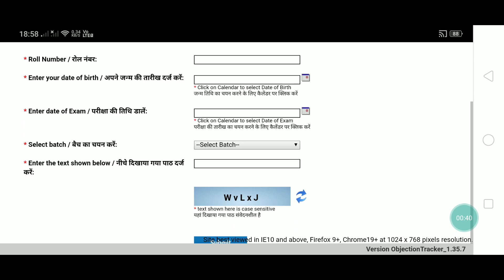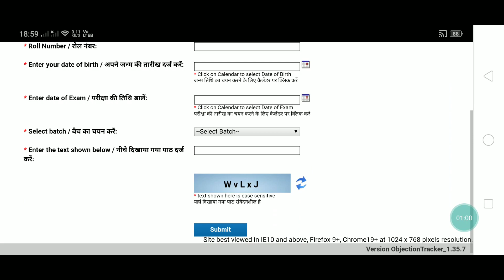RPF SI ANSWER KEY PUBLISHED